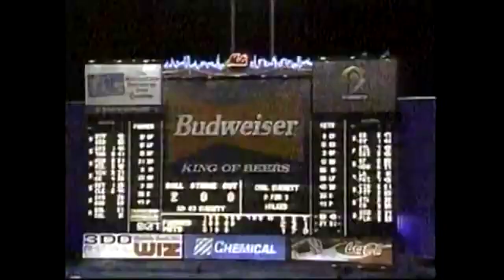1995 Grand Slams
Compilation of most grand slam home runs that were hit during the 1995 MLB season/playoffs.